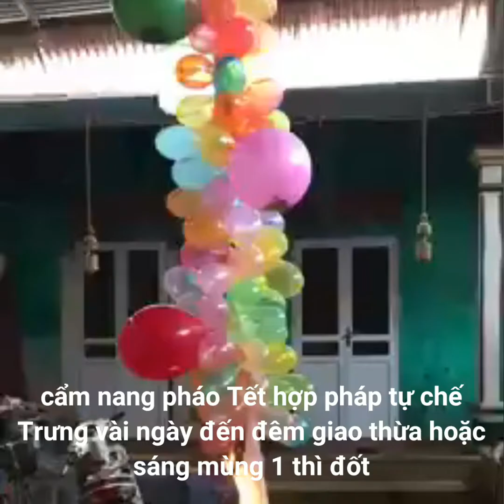Legal firecrackers. Pháo Tết hợp pháp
Pháo Tết hợp pháp tự làm đc nha mọi người ơi. Vừa chưng đẹp nhà vừa rạo rực lòng người khi đốt. Muốn thơm mùi gì có thể tẩm tinh dầu vô giấy ngòi pháo. Mọi người nên bảo vệ môi trường nhé.
Clip sưu tầm internet